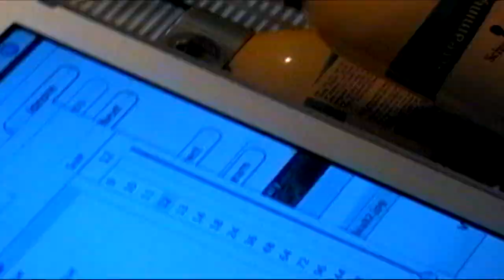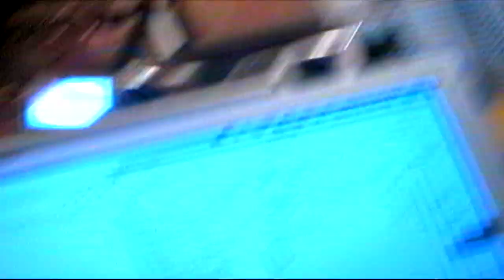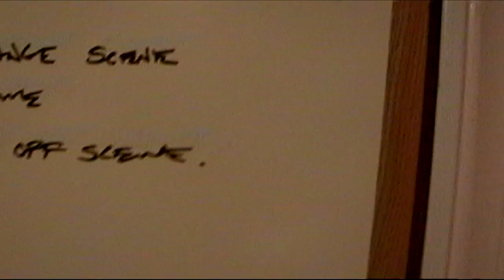TAPE 080 | RETARD SCIENTIST CHARACTER DEVELOPMENT | F.A.M.E. MUSIC VIDEO SELF AUDITIONING PRACTICE